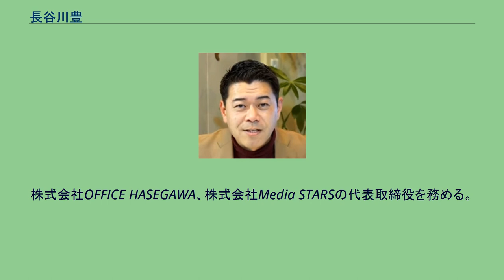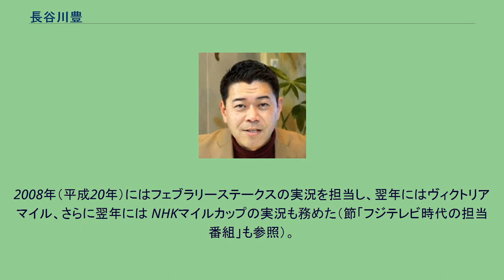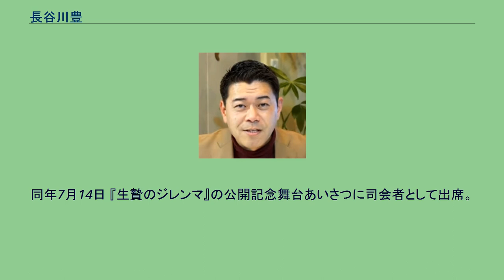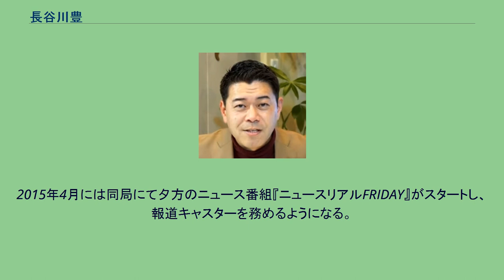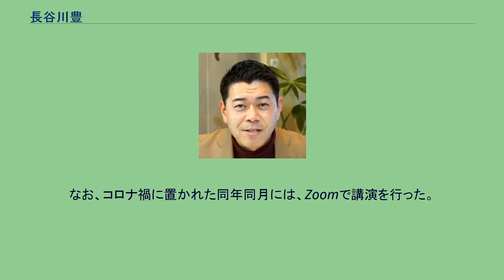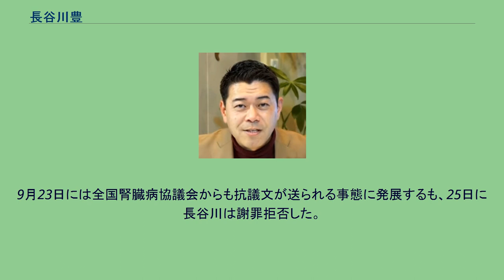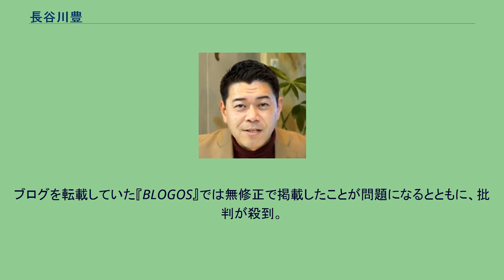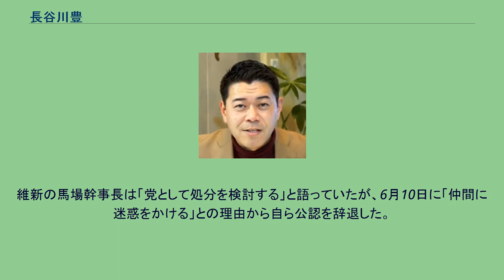長谷川豊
長谷川 豊（はせがわ ゆたか、1975年〈昭和50年〉8月12日 - ）は日本の元アナウンサー、経営者、コンサルタント、プロデューサー。
フジテレビ時代には『情報プレゼンター とくダネ!』や『めざましテレビ』のアナウンサー、競馬実況などを担当し、フリーアナウンサー時代は『バラいろダンディ』メインMCなどを務めた。
2018年東久邇宮文化褒賞受賞者。
高校時代に国民文化祭の朗読部門で全国1位。
アナウンサー時代は暴走・毒舌キャラとして知られ、2012年にフジテレビを退職した際には経緯をブログで公開し、『いつも一言多いあのアナウンサーのちょっとめったに聞けない話』（2013年、小学館）も出版した。
アナウンサー退職後もメディアや政治の裏側を語る講演活動を展開。
株式会社OFFICE HASEGAWA、株式会社Media STARSの代表取締役を務める。
1975年（昭和50年）8月、奈良県奈良市に生まれる。
洛星中学校を経て、三重県にある日生学園第一高等学校に進む。
当時の同高校はイギリスの全寮制パブリックスクールであるイートン・カレッジにならった全寮制で、長谷川は柔道部や劇団、合唱団で活動したという。
さらに国民文化祭朗読部門で全国1位、全国高等学校総合文化祭弁論部門3位、NHK杯全国高校放送コンテスト朗読部門・番組製作部門三重県代表の実績をあげた。
立命館大学と早稲田大学に合格した長谷川は、メディアリテラシーを専門とする鈴木みどりがいる立命館大学産業社会学部情報・メディアコースに進学。
立命館大学放送局 (RBC) に所属するとともに、劇団を立ち上げて脚本、演出、舞台監督を経験したという。
また、2年生の時に立命館のレガッタで実況を経験。
レガッタで実況の難しさを痛感してからは、競馬実況者の杉本清を参考に勉強していたという。
メディアリテラシーでは鈴木みどりの指導を仰ぎ、本人は「一番弟子と可愛がられた」と述懐している。
長谷川は就職試験に向けて、東京アナウンスアカデミーへ京都から毎週夜行バスで通っていたという。
3年生時の1998年（平成10年）1月からフジテレビの入社試験を受け、面接では「競馬の実況をしたい」と語り、西山喜久恵から提示されたフリートークや2日間のセミナーを乗り越え、同年1月21日に内々定通知を受けたと語っている。
長谷川は関西テレビが本命で、他社の選考も並行していたが、フジテレビへの入社を決断したという。
同期合格は内田恭子と大橋マキであった。
1999年（平成11年）4月、フジテレビに入社。
入社1年目は『FNNスーパーニュース』のフィールドキャスターや競馬実況を担当し、入社2年目の2000年（平成12年）から『情報プレゼンター とくダネ!』を担当。
ほかにも『スーパー競馬』『みんなのケイバ』『笑っていいとも!増刊号』『すぽると!』などに出演する。
2008年（平成20年）にはフェブラリーステークスの実況を担当し、翌年にはヴィクトリアマイル、さらに翌年には NHKマイルカップの実況も務めた（節「フジテレビ時代の担当番組」も参照）。
2010年（平成22年）9月、同局アナウンサーの佐野瑞樹の後任としてニューヨーク支局に赴任、『めざましテレビ』や『情報プレゼンター とくダネ!』でニューヨーク中継を担当。
2010年の予備選挙に備えたバラク・オバマ大統領の演説を取材し、この時期インタビューを受けなかった大統領に握手をして話しかけることができ、「わざわざありがとう！非常にいい戦いが出来ているよ！」というコメントを得たという。
2011年7月にはスペースシャトルの最後の打ち上げをリポートした。
2012年（平成24年）6月12日、フジテレビは「業務の規定に違反」したとして長谷川を降格処分、本社人事局付にしたと発表。
長谷川がフジテレビを退社する前月の2013年3月、笠井信輔と小倉智昭が長谷川の元を訪れ、いずれアナウンサーに戻されると考えていた笠井からは退社を引き留められる。
しかし、小倉からは「笠井はああ言ってるけどさ…自分の人生っていうのは、自分のためにこそあると思うよ」と応援されたという。
2013年4月1日、長谷川は14年間を勤務したフジテ...